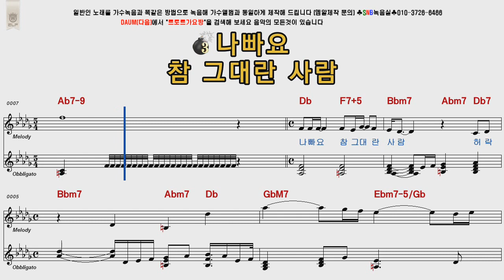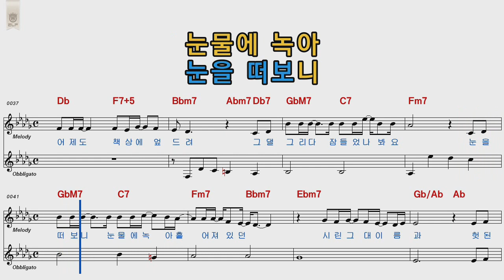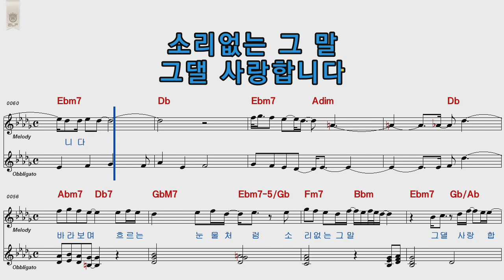이찬원 사랑의콜센타 사랑합니다